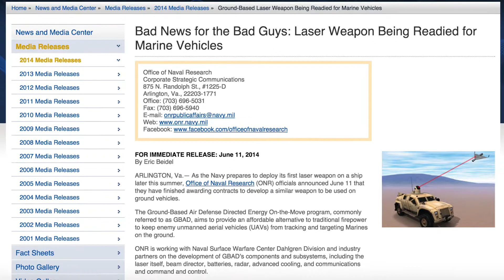Lasers, Lasers, Lasers!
Laser Cameras that See Around Corners, Laser Beams Shooting Drones From The Sky, And Lasers that Regrow Your Teeth!